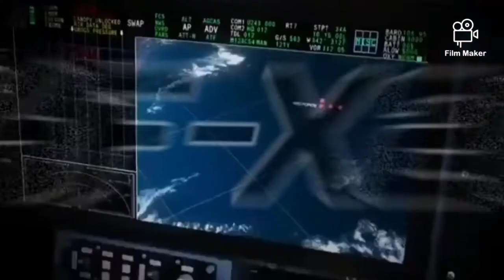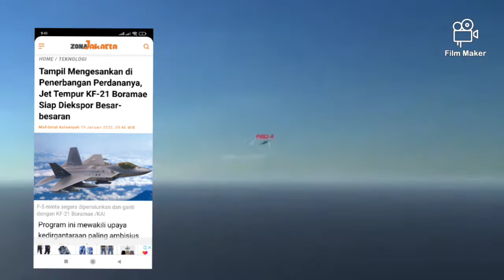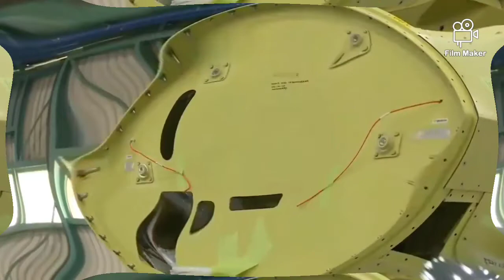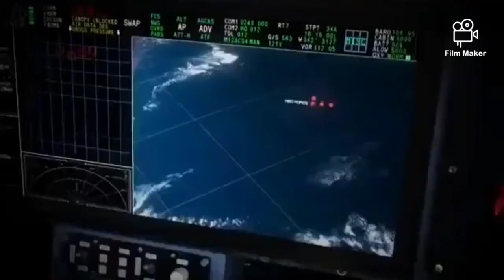MINIM PUBLIKASI PESAWAT TEMPUR KFX 21 TERNYATA SUDAH SIAP EXPORT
Tampil Mengesankan di Penerbangan Perdananya, Jet Tempur KF-21 Boramae Siap Diekspor Besar-besaran , laporan media lokal zona Jakarta nih sob ,  Kita sih berharap , segera selesai dan terbang dulu ya sob , he he he
 Awal tahun 2022 menjadi sangat penting untuk mengukur kemajuan dengan pengembangan jet tempur Korea Aerospace Industries (KAI) KF 21 Boramae atau biasa juga disebut IF-X.